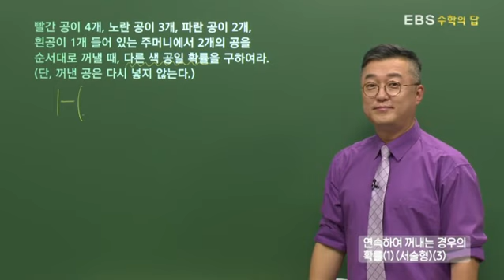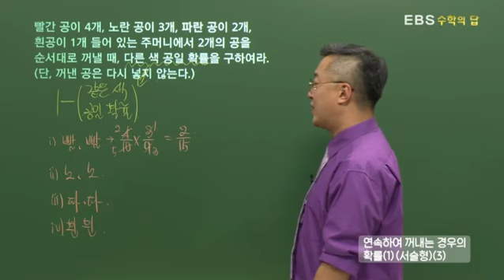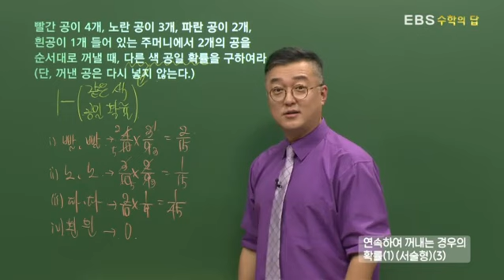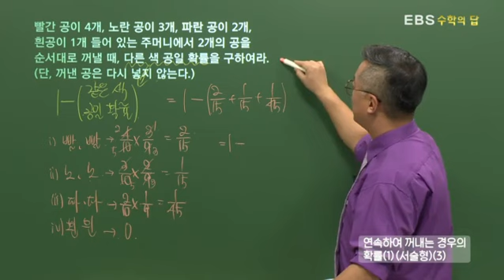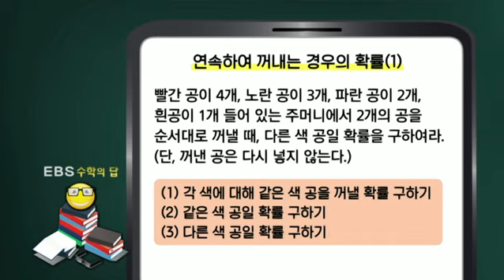[EBS 수학의 답] 확률의 계산 - 연속하여 꺼내는 경우의 확률(1)(서술형)(3)